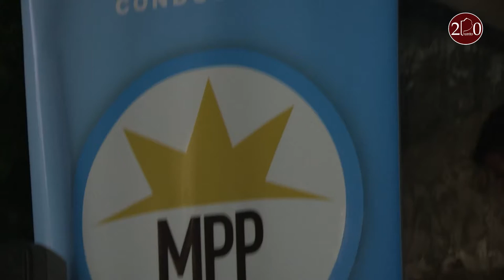Lanzamiento MPP Escobar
En medio de presiones políticas locales, el Movimiento del Pueblo Peronista se lanzó en Escobar, definiéndose como un espacio de contención política y social ante la falta de respuestas desde la gestión municipal y la discriminación que, aducen, sufren los barrios populares.